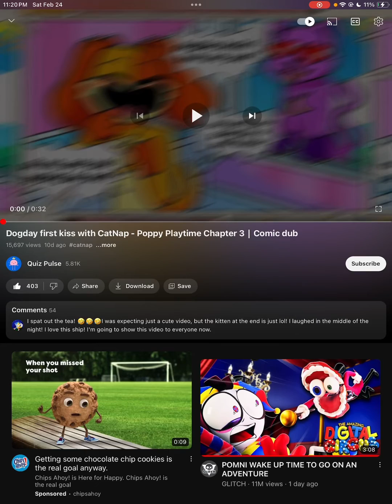DO NOT CLICK 😳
Wassup people! Today we’ll be watching……

pls don’t click this video 😳